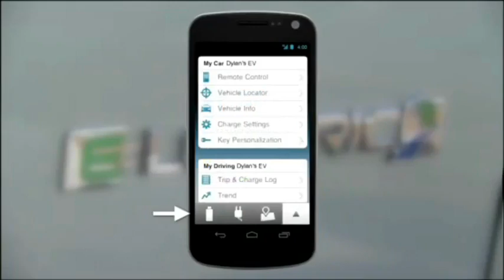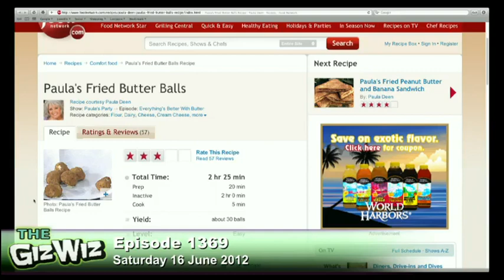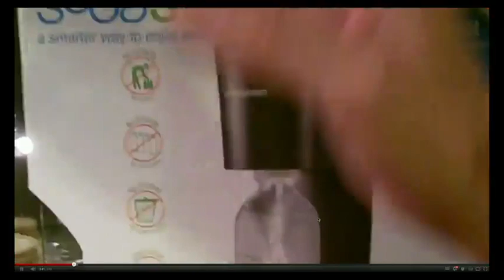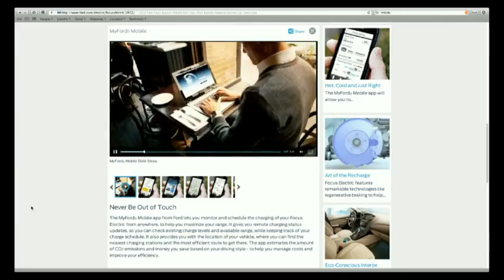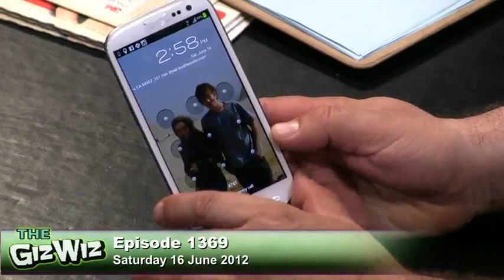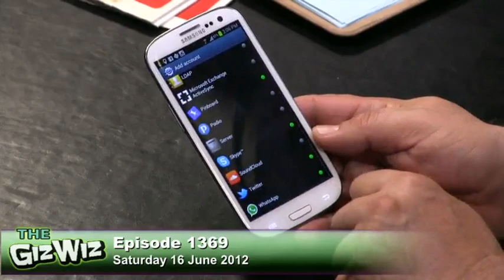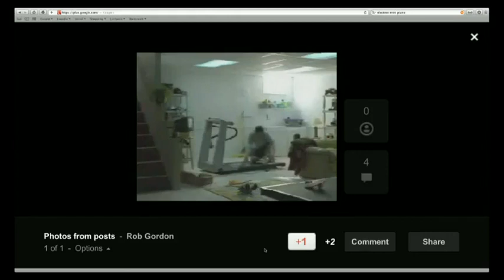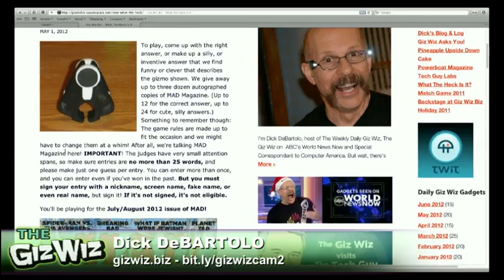Weekly Daily Giz Wiz 1369: Carbonated Gadgets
A silent alarm clock stop light, a flavored water carbonator, a 13-inch stability disc, and more.

Running time: 1:13:33